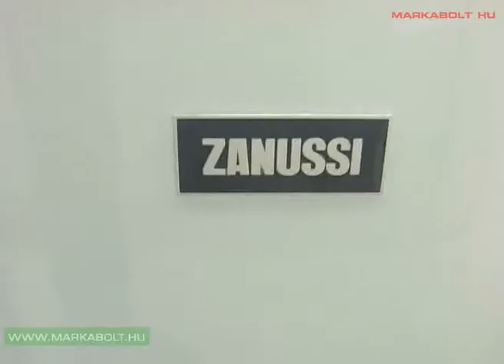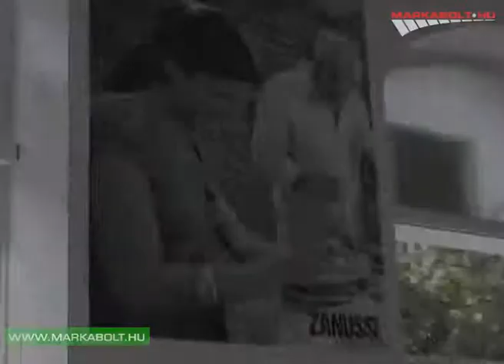Zanussi ZRG15805WA hűtőgép Márkabolt